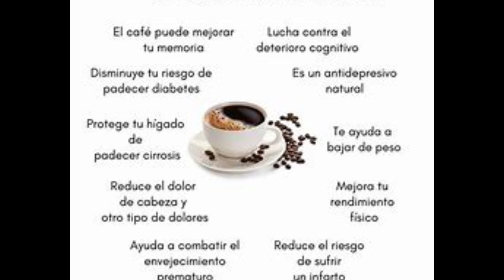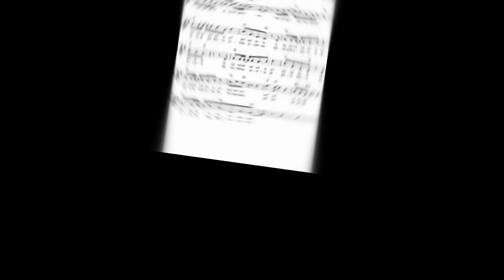Aroma y Sabores: El Café a Través de los Tiempos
Bienvenidos a "Aroma y Sabores: El Café a Través de los Tiempos"! En este cautivador canal, te invitamos a embarcarte en un viaje histórico y sensorial a través del fascinante mundo del café. Desde sus misteriosos orígenes en las montañas de Etiopía hasta su expansión global y su arraigado lugar en la cultura y la sociedad, exploraremos cada matiz y aroma que ha definido esta amada bebida a lo largo de los siglos. Acompáñanos mientras desentrañamos los secretos detrás de las distintas variedades de granos, métodos de preparación y las historias que han moldeado la relación entre el café y la humanidad. ¡Prepárate para despertar tus sentidos y deleitarte con los aromas y sabores que han marcado la historia del café!